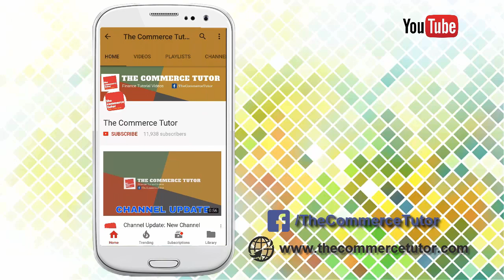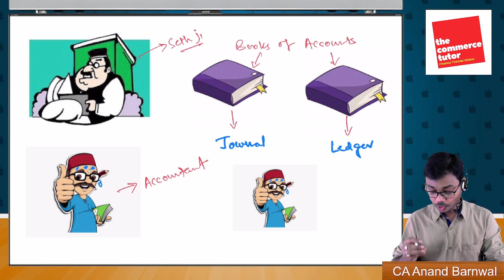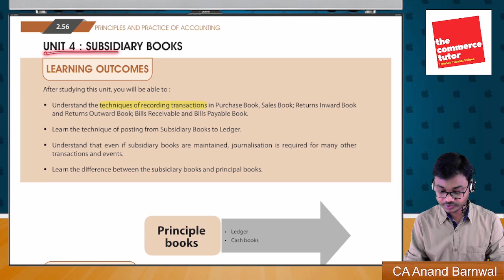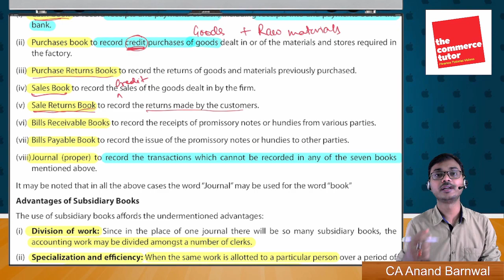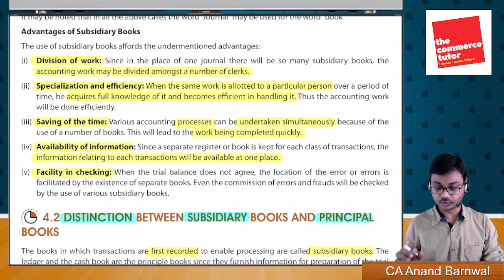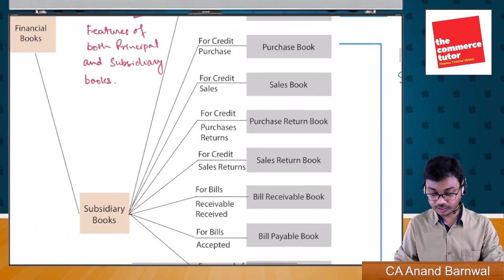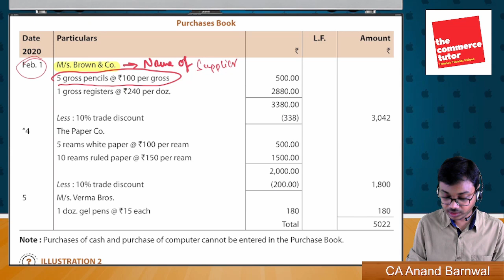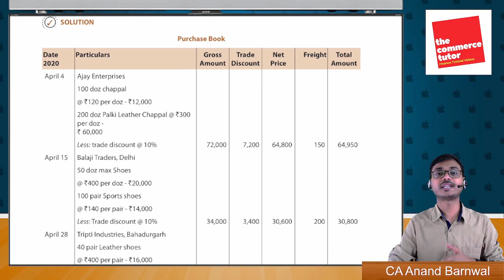L-32: Subdivision of Journal, Subsidiary Books or Special Journal -Class 11/CA Foundation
To support our efforts you can donate a small amount by following this

Link for CA Foundation Accounts Study Material by ICAI

Link of P.C Tulsian Accounts Book for CA Foundation

Hello Friends! In this video we have discussed the concept of subsidiary books which are also called special journals.

This is the 32nd lecture of CA Foundation Accounting Course Series

Link for Poonam Gandhi Business Studies Book Class 12

ca anand barnwal,hindi,the commerce tutor,ca foundation free classes,score high,ca foundation accounts in hindi,chapter 2  accounting process, icai, best free ca foundation accounts classes, subsidiary books, special journals, subdivision of journal, journal proper, purchase book,